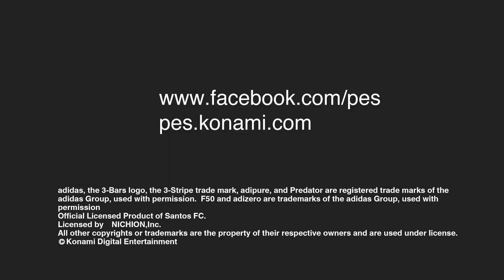Pro Evolution Soccer 2014 - E3 2013 Trailer